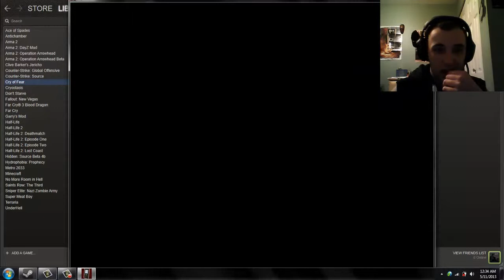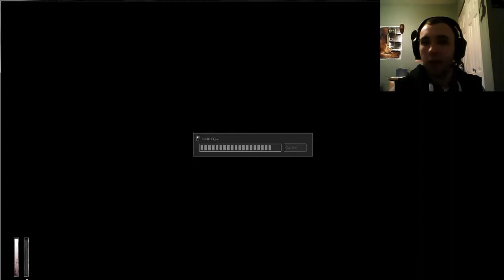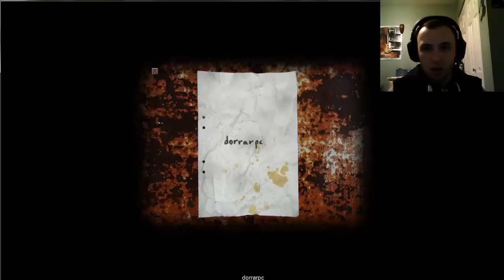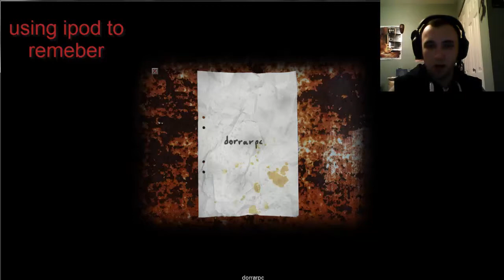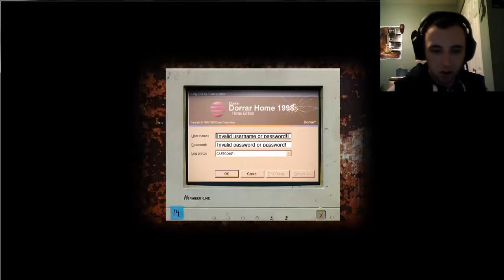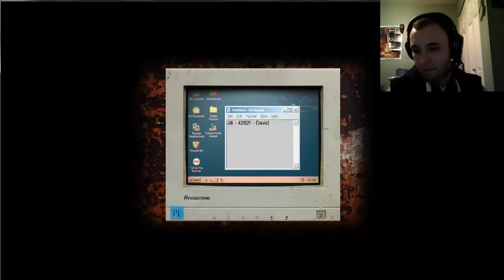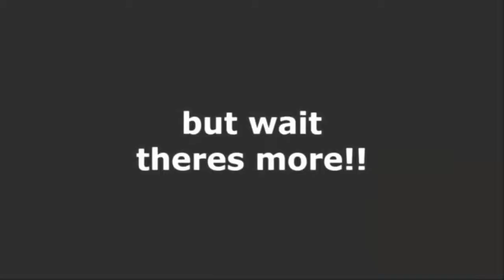CRY OF FEAR 1- stop hammer time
MY BUDS: check em out V

what up youtubers as you know by now im always looking for some feed back so if you dont like my videos and think im super lame then tell me what you dont like about them so that i can try to stop being as lame oh and i dont mean any offense to anyone in any of my videos its all meant in good humor, HD THIS(if possible, there happy Jason? lol)!! so like and favorite if you enjoy and let me know what you want to see next have a good one and stay awesome

also:
old outro song is (tut tut child- dance to it)
new intro/outro song is Conspiracy - Discord (Original Mix)
old intro song is (yo mama theme)